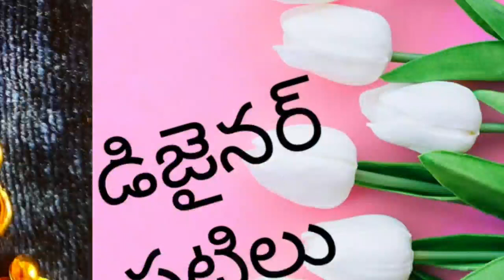డిజైనర్ పట్టిలు చూడాలంటే | Fancy payals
Hi, today I want to show you micro and oxidized payals. Want to buy Contact
SRIRAM COLLECTIONS,  Manikonda.